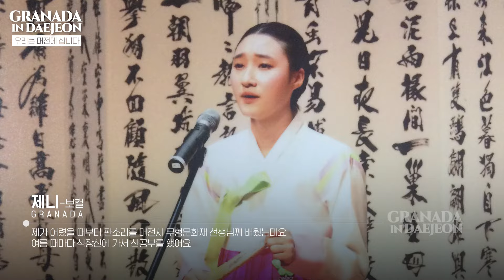대전시 홍보대사가 된 국악밴드, 그라나다의 이야기 | GRANADA IN Daejeon | EPISODE 1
대전을 중심으로 활동하고 있는 퓨전 국악밴드, 그라나다
그라나다의 대전시 홍보대사 위촉 사실이 전달되고 기뻐하는 멤버들,
대전시민들에게 감사한 마음을 전하기 위해 버스킹을 계획하지만
장소를 선정하는 과정에서 멤버들이 원하는 장소가 모두 달라 고민에 빠지는데...